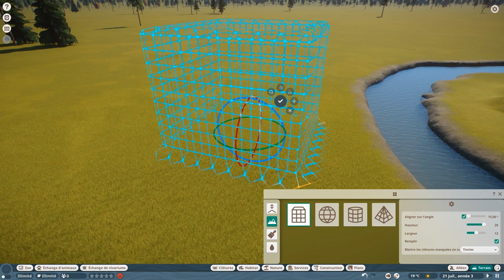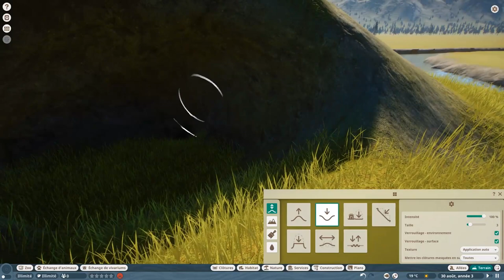Planet Zoo Tuto FR 🌍 #1 Terrain | Modeler le terrain et créer un enclos sur une île !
Un premier guide qui présente les options de terraformation dans le jeu Planet Zoo. On va créer un enclos de Macaques Japonais sur une île, dans un tutoriel en plusieurs étapes. Les outils de terrain, la création d'une rivière et même de montagnes ! Les trucs et astuces à savoir pour ne jamais rater son terraforming !

Et toi, c'est quoi tes problèmes de terrain dans Planet Zoo ? Donne-moi ton avis et explique tes problèmes de terrain en commentaire !